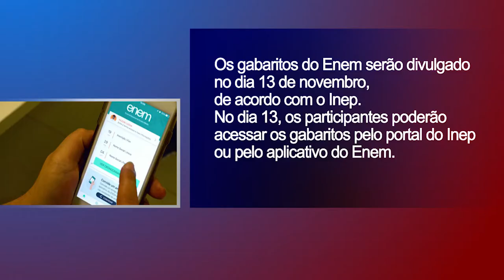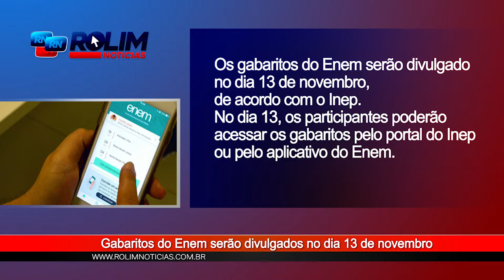Giro Noticias 05-11